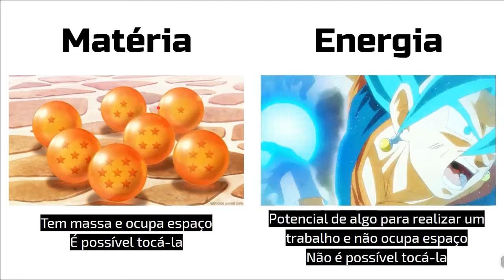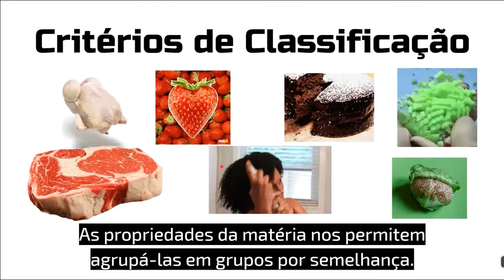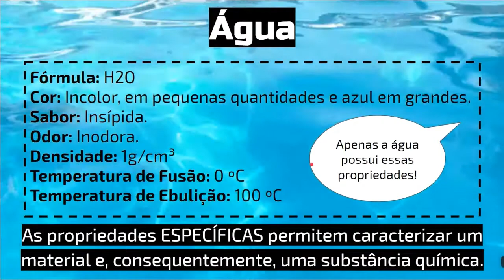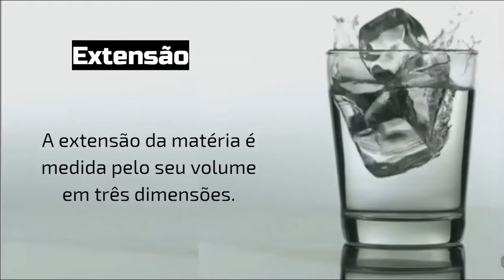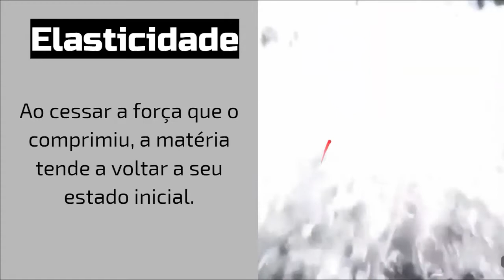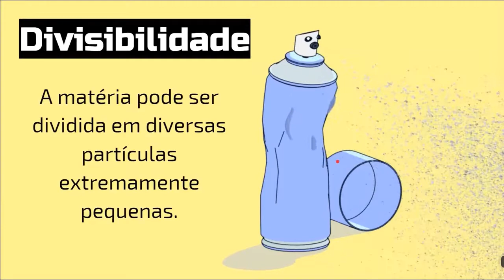Propriedades Gerais da Matéria - 6º ano